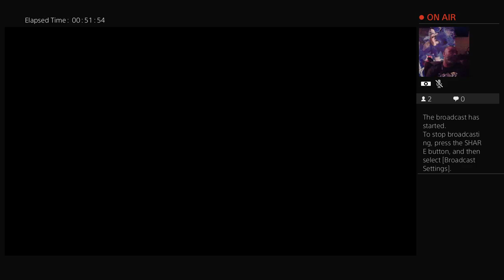Final Fantasy 7 Remake Livestream - Day 3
Day 3 mini stream... The journey [Re]Begins